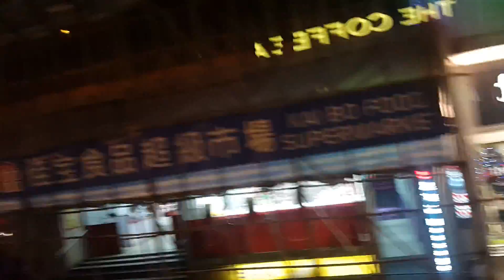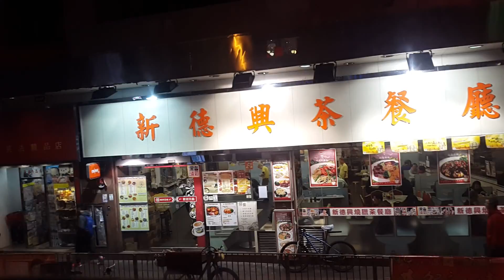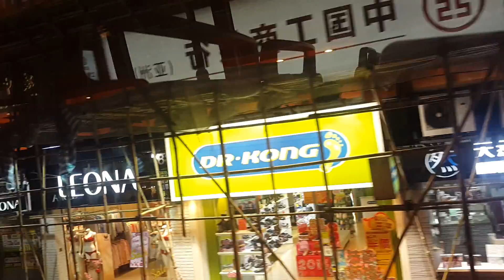Hong Kong streets, (香港) Hong Kong Island, night view in public bus 2